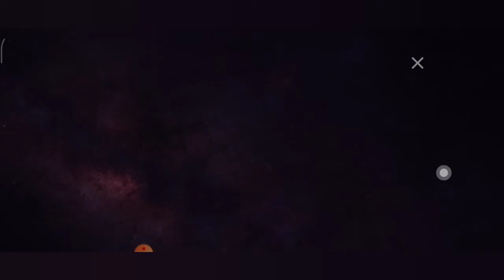Garena Free Fire.. Value Pack.Free Elite Pass. I got 90℅ Discount🤣😃..